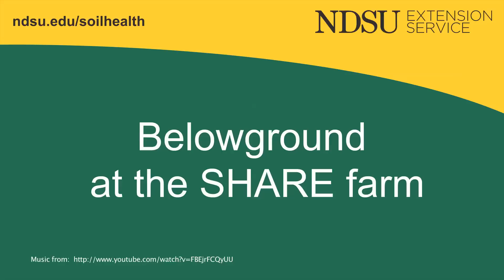Belowground at the SHARE Farm - Soluble Salts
Abbey Wick, NDSU and Keith Anderson, NRCS Soil Survey look at what is going on belowground in a soil pit at the SHARE farm. The Soil Health Agricultural Research and Extension (SHARE) Farm located south of Mooreton, ND is a large scale and long term research site looking at soil salinity management and how to improve the overall health of the soil.

The North Dakota Soybean Council, North Dakota Wheat Commission and the North Dakota Corn Council.